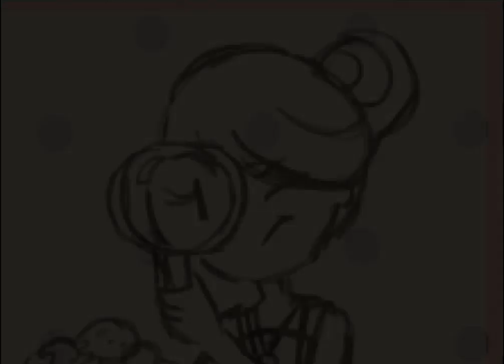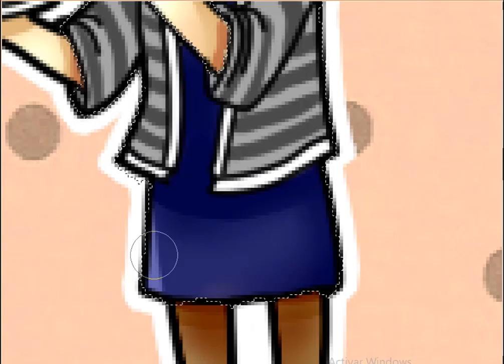Amusement Park - "Food Critic"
Process of one of the cards of the board game in process "Amusement Park" made by the team of Half-Zombie Games.

More to come, be ready and enjoy!
Time: 1 hour
Paint Tool SAI & Adobe Photoshop CS